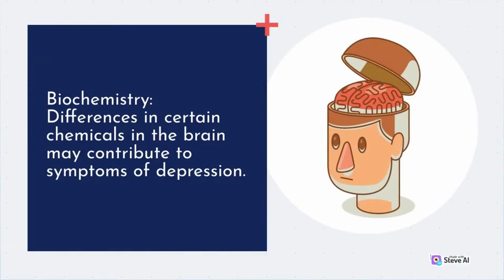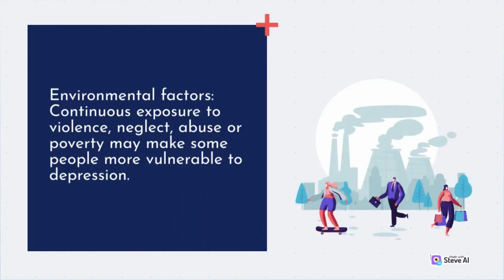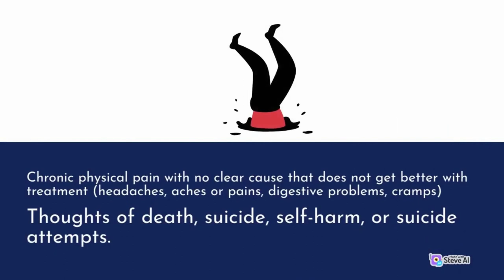CAUSES OR RISK FACTORS OF DEPRESSION STRESS EPISODE 2nd BY SOLVE X Stress management, anxiety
Watch this video for detailed causes or risk factors to depression, anxiety or stress#stressrelief stress Management | Stress Relief
KANKULYE VJ EMMY FINAL MOVIE,
MUNOWATCH VJ JUNIOR DETECTIVE ACTION CLIP TRANSLATED IN LUGANDA OCTOBER 2022,
vj junior icp translated movie Indian movie
life stinks,melhoresmomentos brooks,life stinks mel brooks